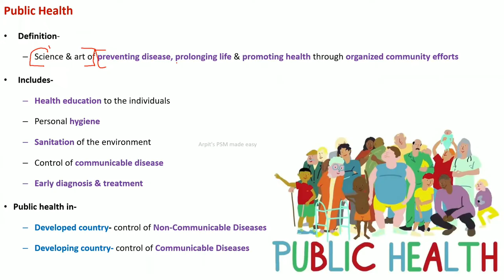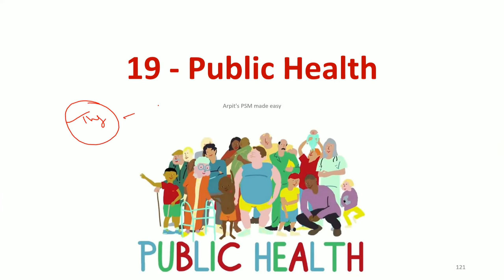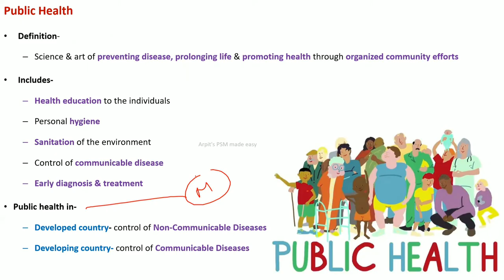Public Health | PSM lecture | Community Medicine lecture | PSM made easy | PSM rapid revision |Arpit